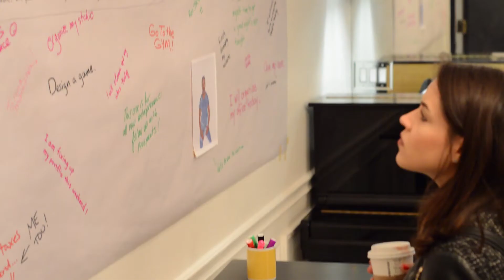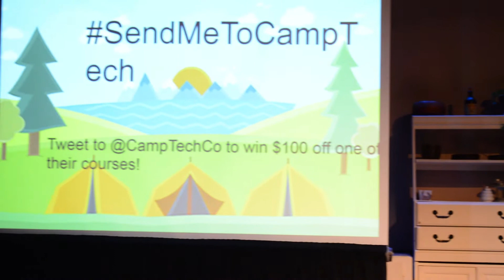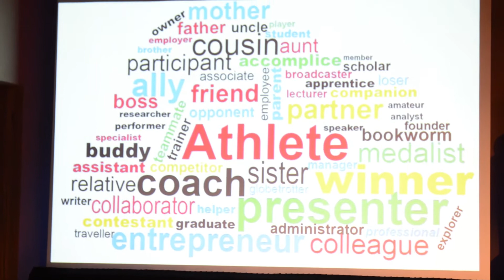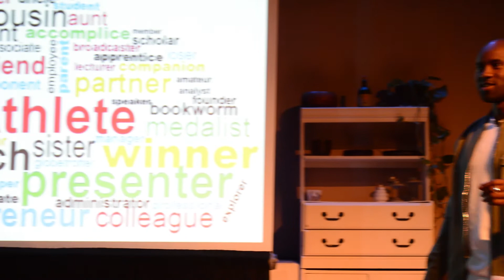Sekou Kaba: Canadian Olympian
Going beyond life's perceived hurdles

Sekou Kaba at CreativeMornings Ottawa, April 2017. Free events like this one are hosted every month in dozens of cities. Discover hundreds of talks from the world's creative community